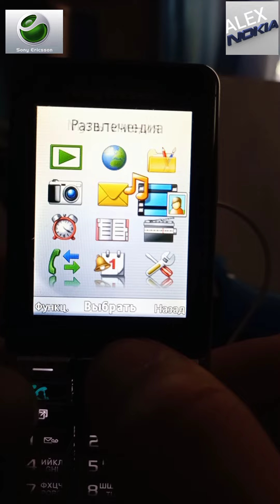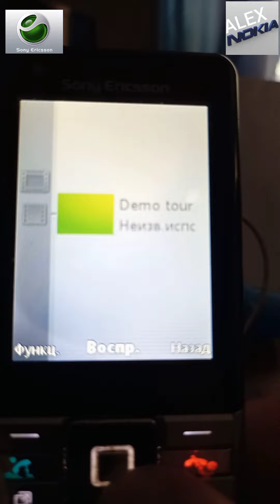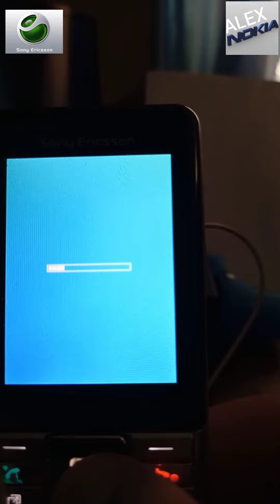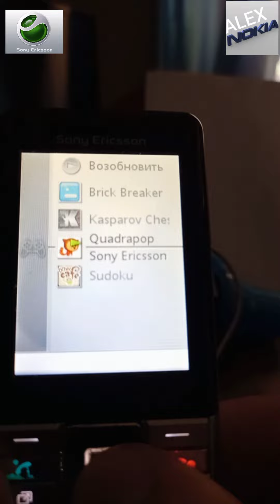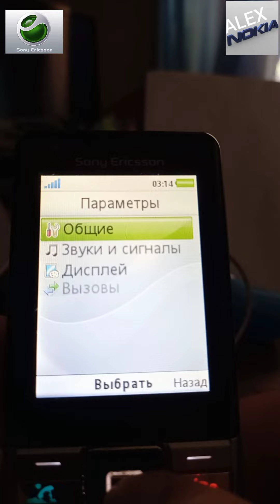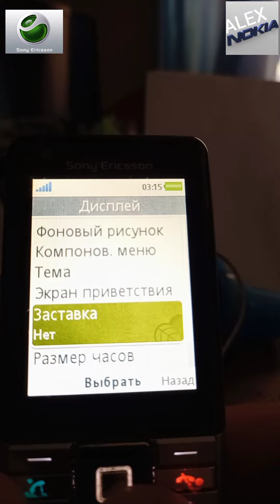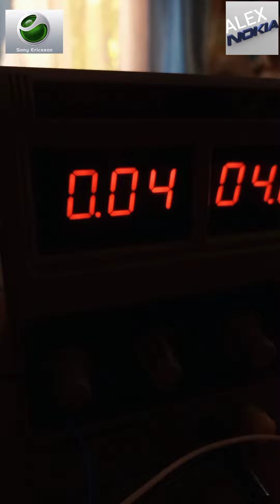Sony Ericsson J105i naite